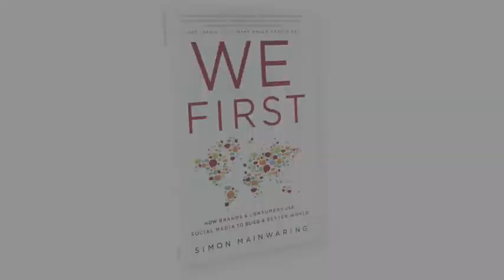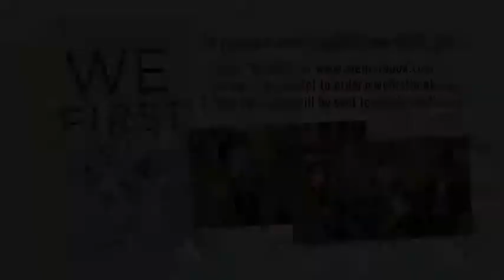How your Brand Integrates Profit and Purpose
Simon Mainwaring discusses the fact that 'We First' would not be possible without social media, and how social media helps both brands and consumers commit to positive social change.